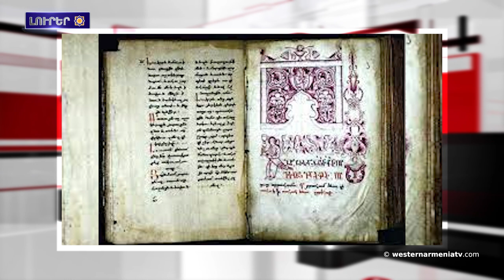ՀՀ-ի կամ Թուրքիոյ մէջ բանագնացներու հանդիպում կազմակերպելու նախադրեալներ չկան. թրքագէտ Ռ.Մելքոնեան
1․ Երաշտը կ’ազդէ Վանայ լիճի հազարաւոր տարիներու ընթացքին ձեւաւորուած չեչաքարային ցայտաքանդակին վրայ
2․ Ստեփանակերտի մէջ տեղի պիտի ունենայ Շուշիի գեղարուեստի գործերու հաւաքածուներու շնորհանդէսը
3․ ԱՄՆ Ներկայացուցիչներու պալատի անդամներն այցելած են Հայերու Ցեղասպանութեան յուշահամալիր
4․ Տիգրանակերտի փաստաբաններու պալատն արդարացուած է․ «Հայերու
Ցեղասպանութիւն» ըսելը յանցագործութիւն չէ
5․ ՀՀ-ի կամ Թուրքիոյ մէջ բանագնացներու հանդիպում կազմակերպելու նախադրեալներ չկան. թրքագէտ Ռուբէն Մելքոնեան
6․ Ջաւախքի Մուրճախէթ գիւղի առեղծուածային քարը
7․ Մշակոյթը Արեւմտեան Հայաստանի մէջ․ հայկական ձեռագիրներ